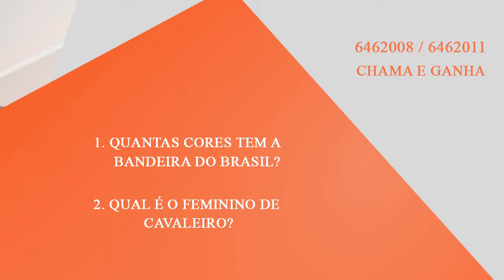Quem Sabe, Soma e Ganha (QSSG?)